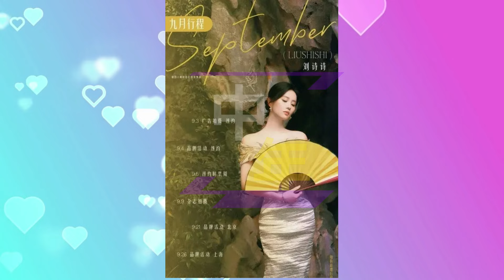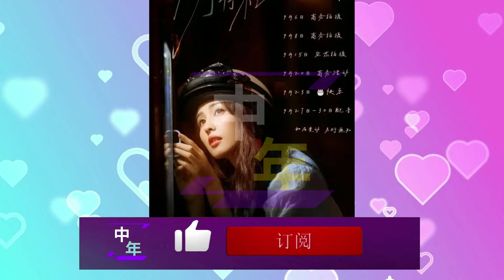【中年9月3日】明星九月行程图，白鹿陈哲远有新剧播，热巴 檀健次唐嫣参加时装周#dilireba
明星九月行程图，白鹿陈哲远有新剧播，热巴檀健次唐嫣参加时装周